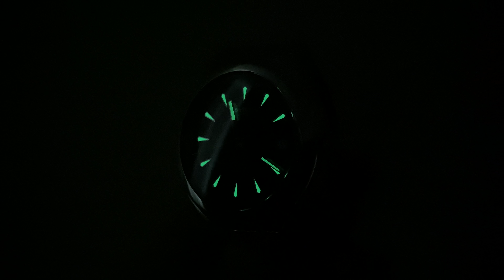Swatch ที่มองมุมไหนก็ Omega Seamaster Aqua Terra ชัดๆ - Pond Review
หนึ่งใน Swatch ที่หน้าตาดูแพงและสวยหรูที่สุดแห่งตระกูล Sistem51 ต้องยกให้เรือนนี้เลยในรหัส YIS420 ที่ออกมาตั้งแต่ปี 2018 แล้ว แต่ยังคงความสวยงามขั้นเทพได้อยู่ เพราะหน้าตาดันไปคล้ายกับรุ่นพี่ในเครือ Swatch Group อย่าง Omega Seamaster ซะอย่างงั้น